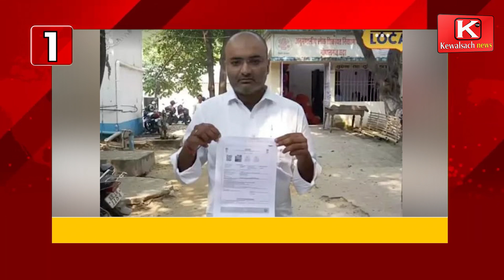टॉप ट्रेंडिंग खबरें फटाफट अंदाज में @kewalsachnews